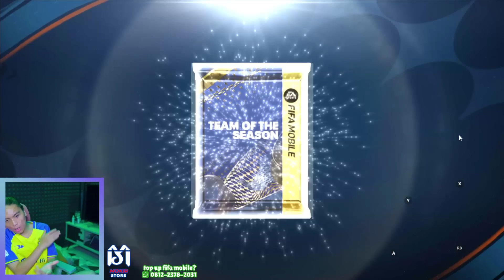TUTORIAL KHILAF - FIFA Mobile 2023 Indonesia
Butuh top up fifa mobile yg aman 100% dan terpercaya?